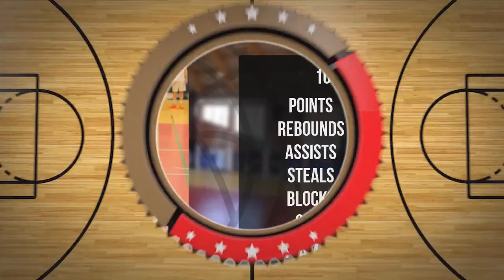Franciszek Brzoska Player Mixtape DC97 Brzesko 2024